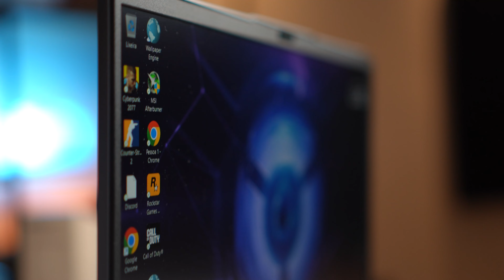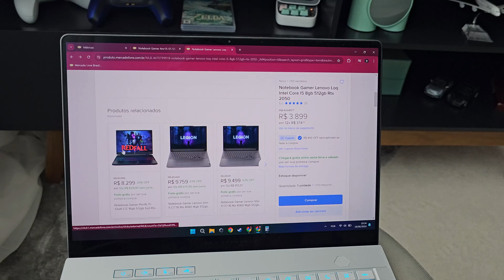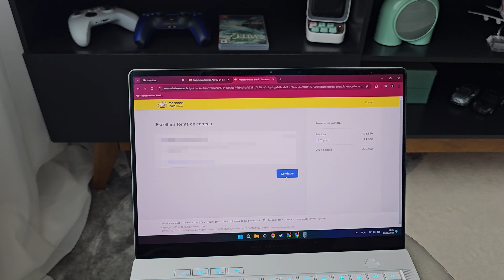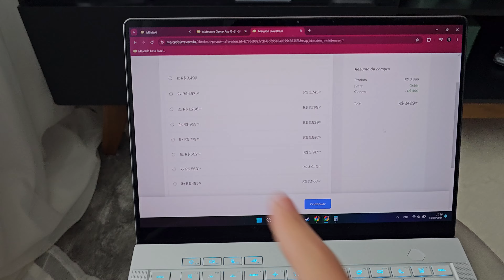É O QUE? Notebook gamer Lenovo LOQ no MENOR VALOR já visto!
Esse é o notebook gamer mais barato do brasil, e esta pelo menor valor ja visto! o Lenovo LOQ com RTX2050

Os Notebooks mais VENDIDOS!
Compre com o MELHOR PREÇO, garantia e segurança!🤑
Asus vivobook
Galaxy book 2
Asus TUF F15
Acer nitro V
Monitor gamer Barato